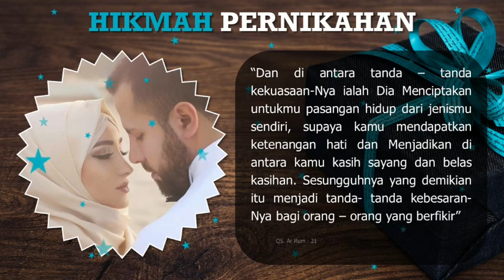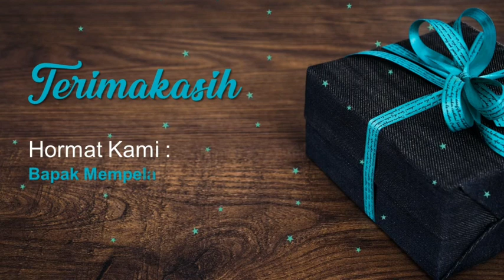Undangan Pernikahan Digital Kekinian, Kode 42